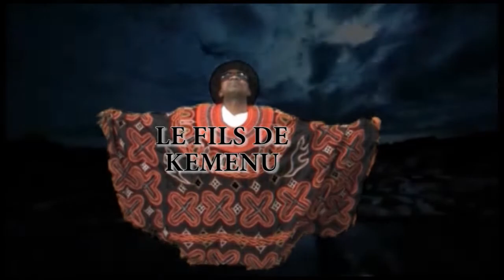nyut nyat nya le fils de kemenu (wank's nya)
le fils de Kemenu
clip